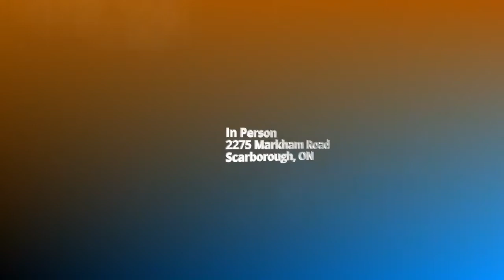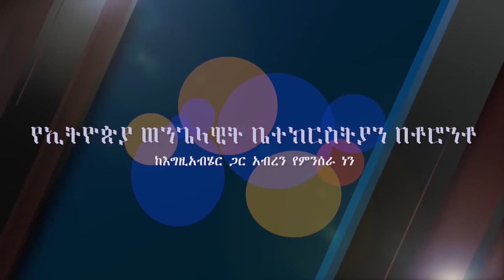መንግስቱ በመካከላችን ናት I ፓስተር ዳንኤል ዘውዱ